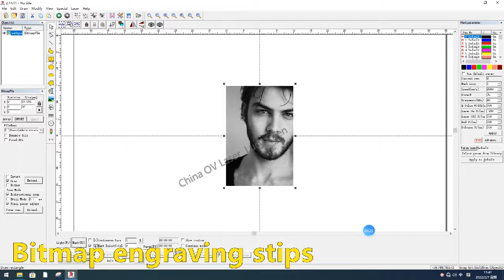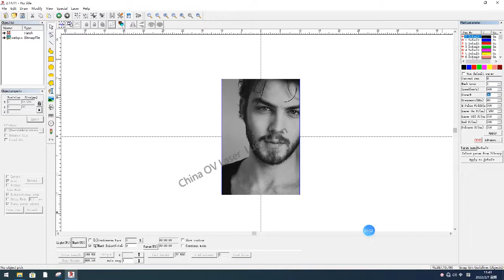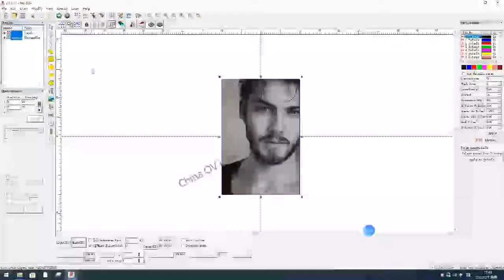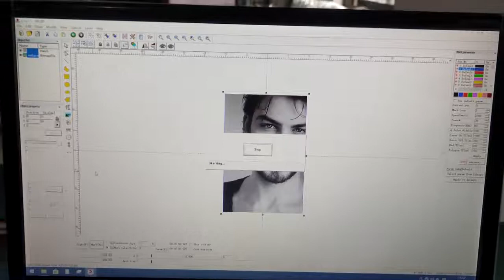How to Engrave PHOTOS on Silver Brass Gold Metals | Fiber Laser Tutorials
Mobile/ WhatsApp / WeChat:  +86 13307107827